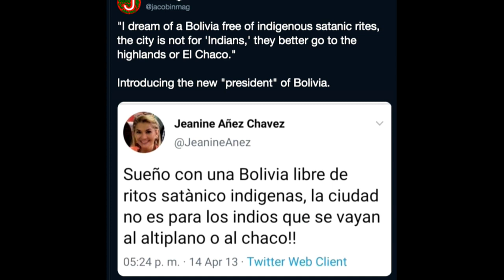Bolivia's New President Is Absolutely Terrifying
Bolivia's new acting president, Jeanine Áñez, is pretty terrifying. Sam Seder and the Majority Report crew discuss this.